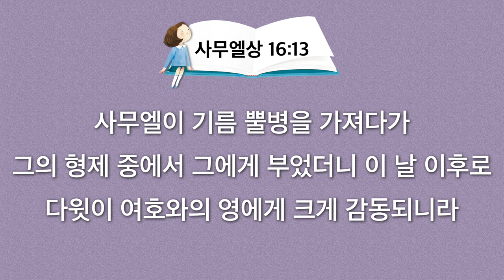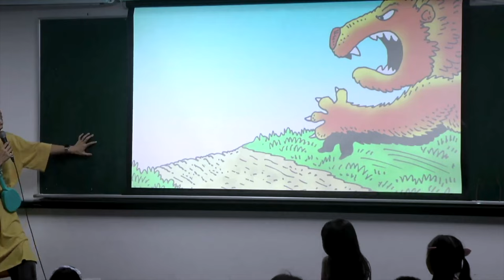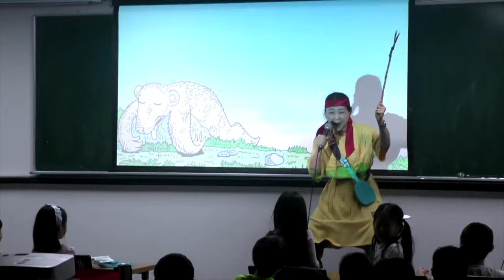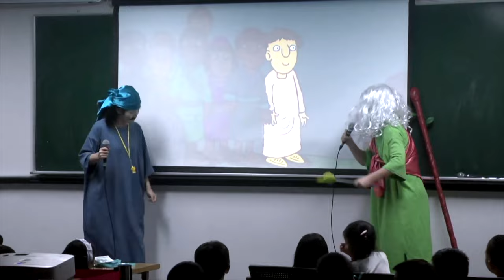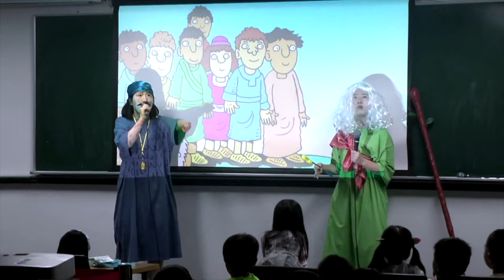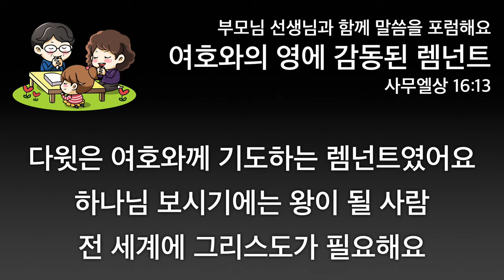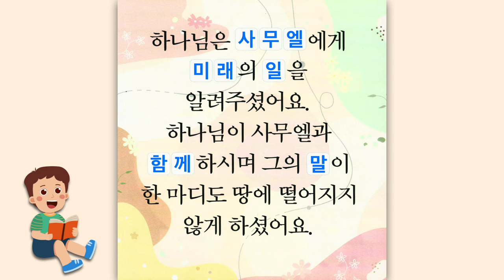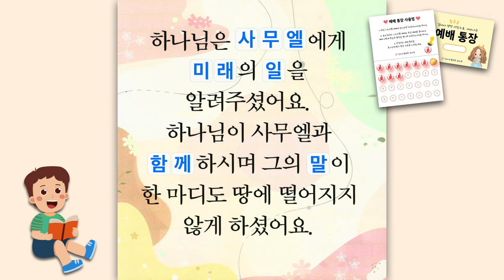2024. 7. 17. (수) 어린이 기도수첩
우리가 가는 현장에 예수 그리스도 이름의 권세를 사용하는 것
이것이 이번 주 우리에게 주신 강단 말씀입니다
우리에게 기도응답의 열쇠, 예수 그리스도 이름을 주셨습니다
나에게 가장 문제되는 부분에 예수 그리스도 이름의 권세를 사용하며 기도합시다